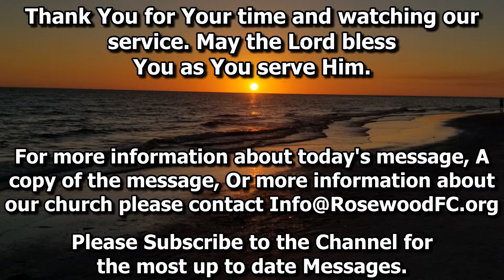Spiritual Weeds By; Leroy Miller 08-02-2020 Rosewood Fellowship Messages